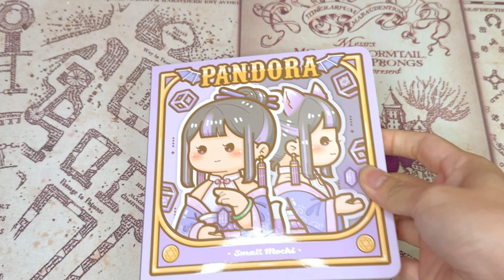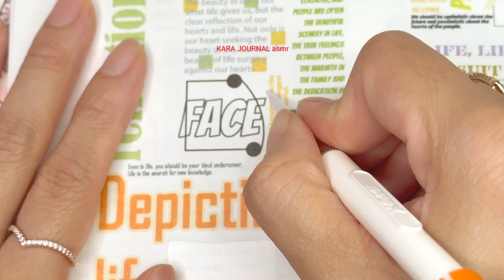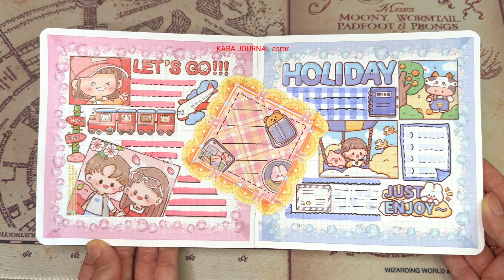stickers journaling 💖💙cute kawaii sticker🌈 Immersive ASMR bullet journal | Ep.52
- unpack Telado dodojam cute kawaii sticker
- decorate journal with kawaii sticker in pink and blue color theme